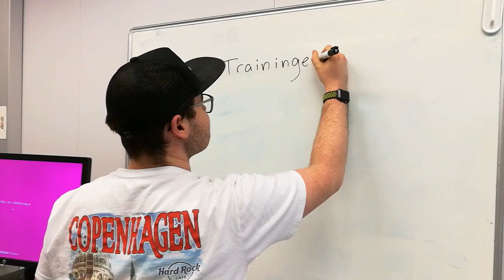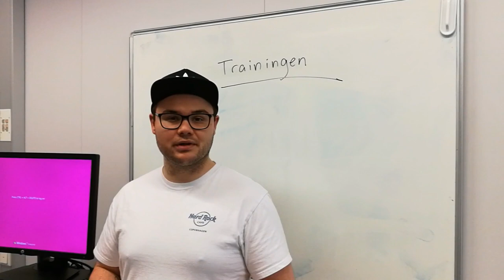Inholland - Leonie over haar opleiding PEDAGOGIEK bij Inholland Amsterdam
In deze vlog laat Leonie je zien hoe de opleiding Pedagogiek aan Inholland (Amsterdam) eruit ziet.

Bij de opleiding Pedagogiek word je opgeleid tot een brede sociale professional, met als expertise jeugd en opvoeding. In moeilijke en emotionele situaties ben je goed in staat om met beide benen op de grond te blijven staan. Bovendien vind je het interessant om binnen unieke opvoedingssituaties maatwerk te leveren.